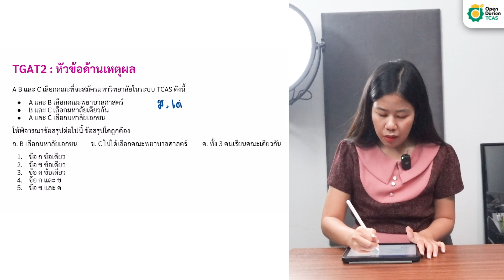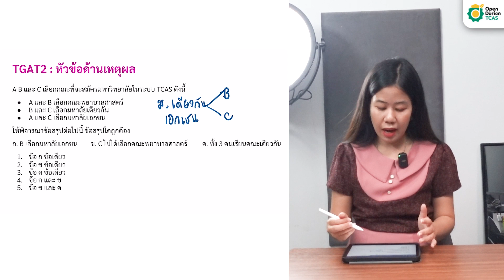TGAT2 โจทย์แนวนี้ DEK68 เก็บคะแนนได้ไม่ยาก!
DEK68 อดทนอ่านหนังสือให้สอบติด "ภายในปีนี้"
ดีกว่าต้องอ่านหนังสือสอบไปอีกปีหน้า

คอร์สใหม่อัปเดตล่าสุด ได้ไปเลย TGAT2 & TGAT3 by ครูพี่ฟิล์ม
สนใจทดลองเรียนฟรีได้ที่